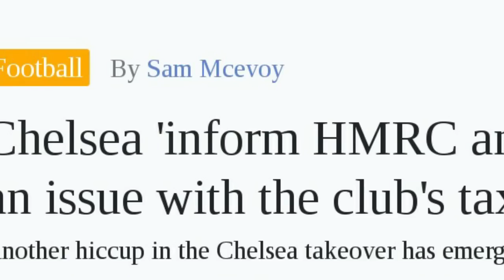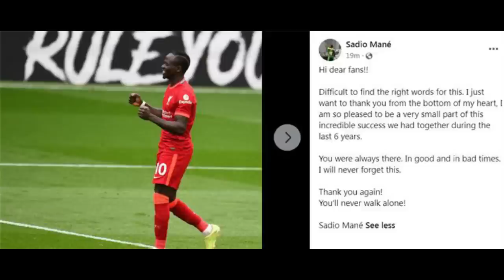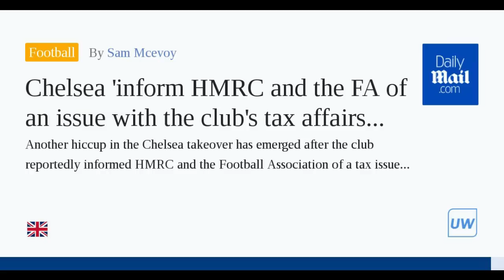MC CR7 oo gadooday & Kooxdiisa Cusub ee uukubiirayo, Arsenal ooku Maadeysatay United ilaa Saxiixyadi